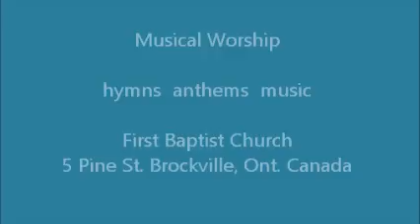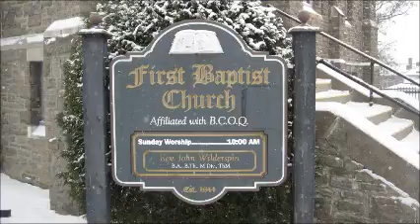yt Feburary 2017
live recording fron church service